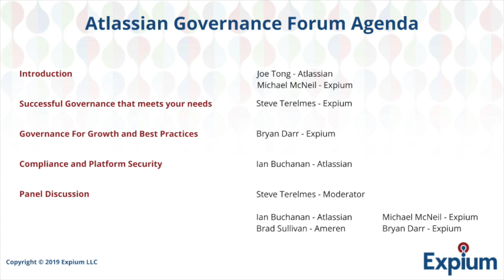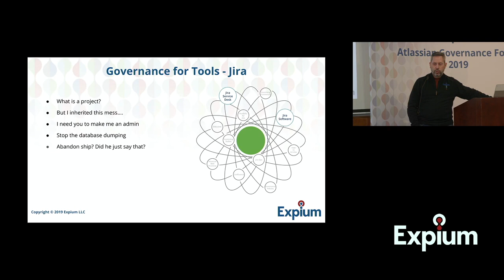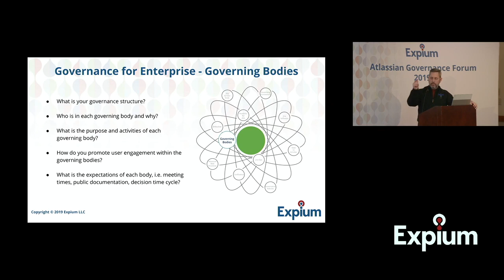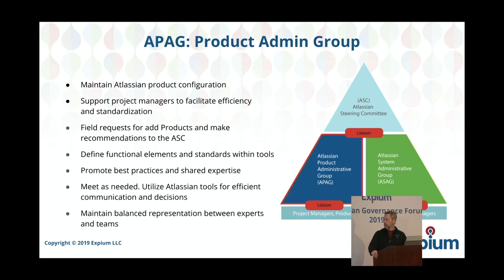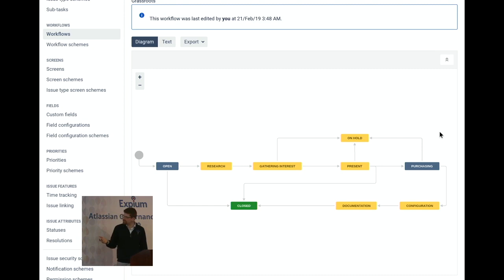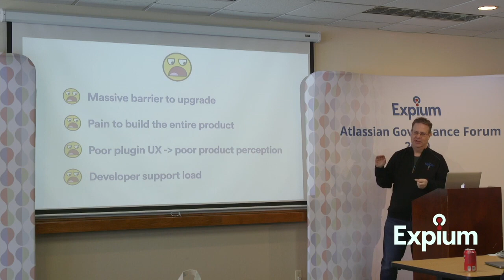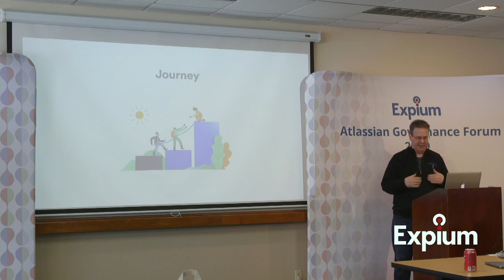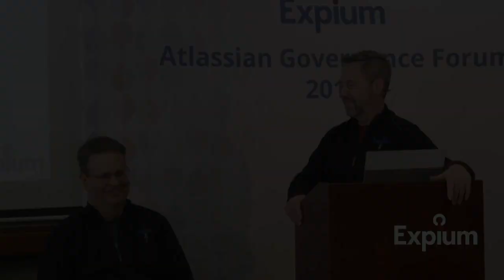Atlassian Governance Forum 2019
Good governance of your Atlassian system is critical to ensure a responsible structure is combined with a good user experience. As an Atlassian partner, Expium will be leading this governance seminar based on our broad experience with Atlassian products and users. We will discuss many important topics that can lead you toward implementing successful Atlassian enterprise governance.

Introduction 0:00
Successful Governance that Meets Your Needs 7:56
Governance for Growth and Best Practices 1:39:30
Compliance and Platform Security 2:25:32
Panel Discussion 3:03:01